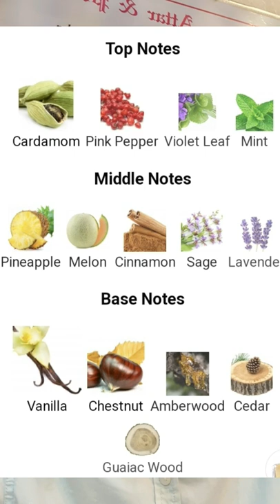Close Clone Perfume Oils and customised perfumes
Hello everyone,
This video is for information about clone perfumes interpretation of Aqua di Gio Top Fragrances.
Our Introduction:
Al Kareem attars and perfumes are well known for all kinds of Neche and Premium quality of French clones inspired by the Big Brand perfumes which follows the deciding of perfume triangle with premium quality scents ONLY.
Al Kareem Attars and perfumes
Inside Plazzo mall, shop number 63,
Ground floor, Ibrahim saheb street,
Shivajinagar Bangalore 560001
_medium=copy_link
Facebook Al Kareem Attars and Perfumes
location AL Kareem Attars And Perfumes
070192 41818